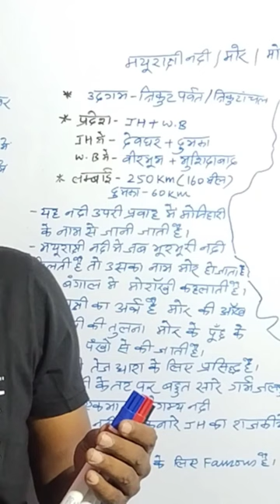मयूराक्षी नदी |jssc jssc Knowledge About Mayurakshi River Of Jharkhand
YouTube Educational Video| मयूराक्षी नदी|Knowledge About Mayurakshi River Of Jharkhand| Inda